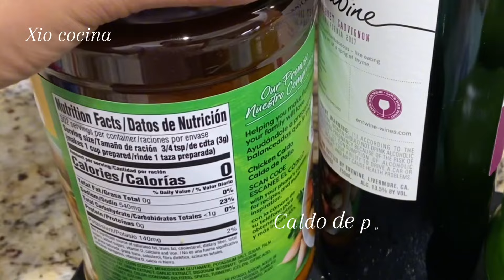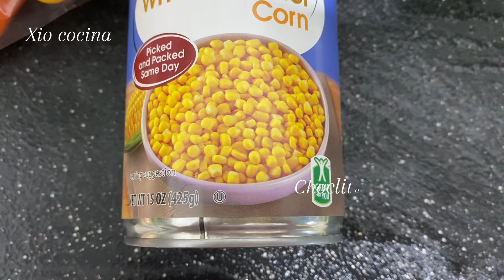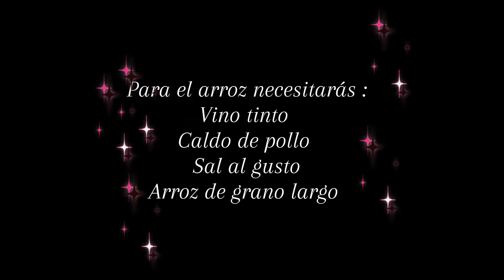Arroz al vino tinto, ideal para fin de año ✨🎉🎊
Bienvenidos a mi canal de YouTube, gracias por estar aquí ✨💋

Hoy les comparto esta deliciosa receta para fin de año del que no puede faltar en la cena : El Arroz 😂 de seguro les gustará mucho ya que es una preparación diferente , me alegraría mucho que la preparen para este fin de año ✨✨

Les deseo un feliz Año Nuevo en unión de sus seres queridos , amigos y demas familiares 🎉

Gracias por tus lindos comentarios,los leo 👀

Gracias por compartir mis videos 🤩🫶